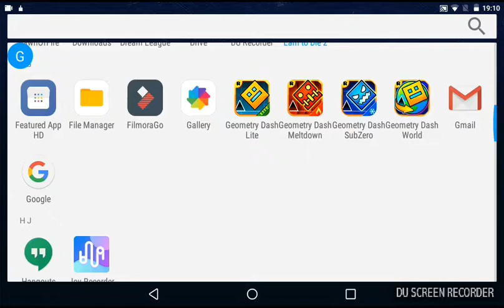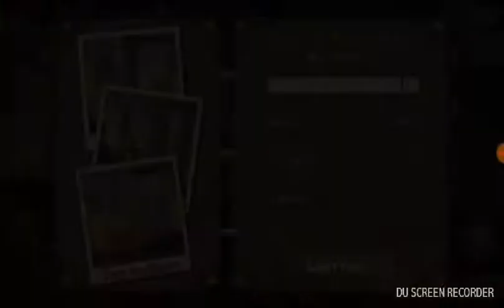Earn to die game play ( part 1 )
Song:
Age:12
Name:M.Haseeb
Country: Pakistan